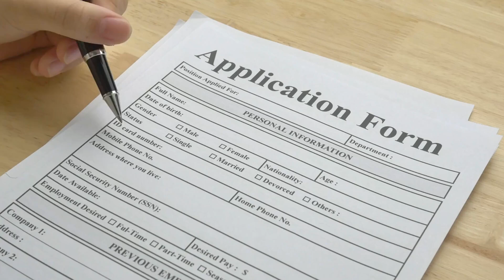Prequalified vs. Preapproved Which is Key for Your Next Home Purchase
Are you confused about the difference between getting prequalified and preapproved for a mortgage? In this video, I’ll explain everything you need to know to navigate your next real estate purchase with confidence. Prequalification offers an easy first step for new buyers, while preapproval is essential when you're ready to make an offer. I’ll break down both processes and share which one makes sense based on your situation, as well as the advantages each offers in today's competitive housing market. By the end of this video, you’ll have a clear understanding of which step you should take to increase your chances of closing the deal on your dream home.
Question: Which stage are you at in your home-buying journey: prequalified, preapproved, or just starting out? Let’s discuss in the comments!